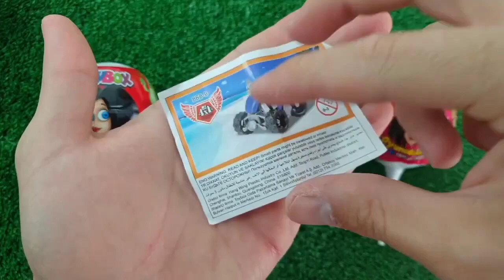7 Rainbow Satisfying Video, DIY How to make Rainbow Slime Candy Baby Shark Kinetic Sand Cutting